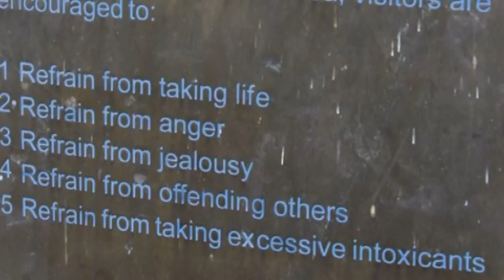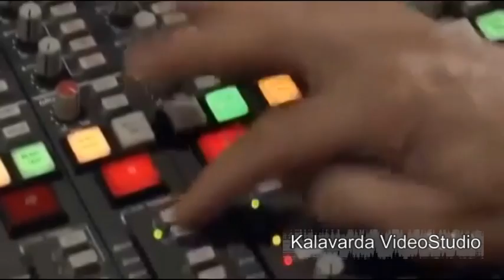Hallelujah Moments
Cecilia singing HALLELUJAH with videos of some Hallelujah Moments and Hallelujah places.